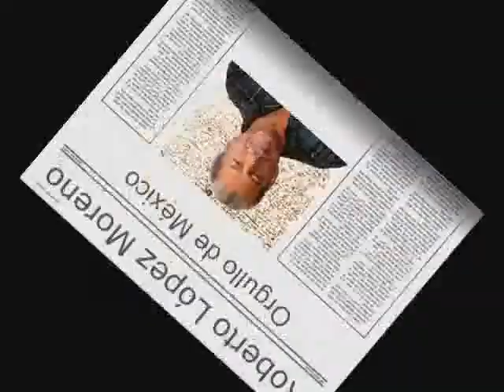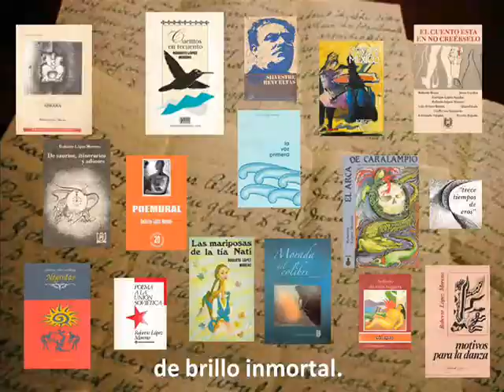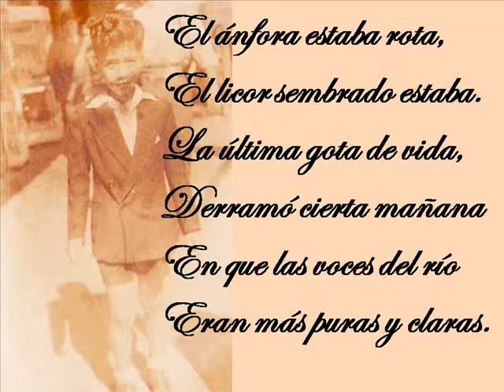Homenaje Roberto.wmv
Un merecido homenaje en la voz de la Soprano Martha Mejía a Roberto López Moreno, quien nos llena la vida de poesía y con ello nos despierta el alma para la belleza, la justicia y la esperanza diaria.